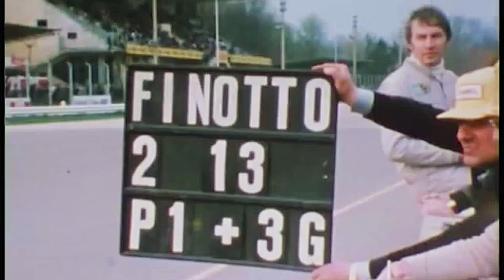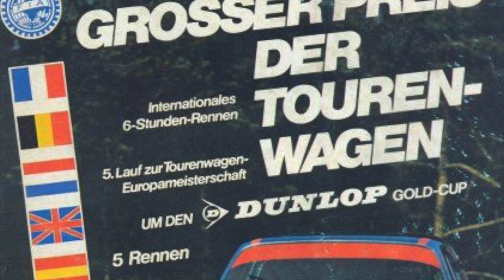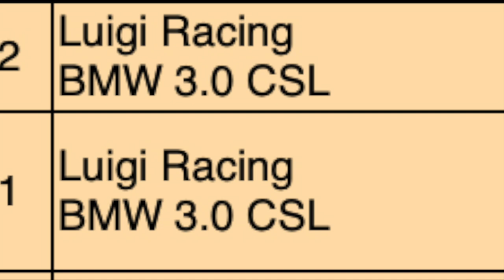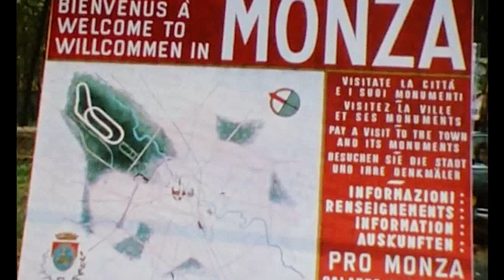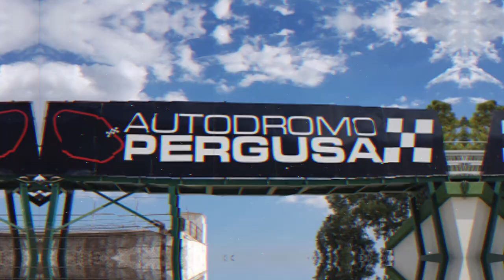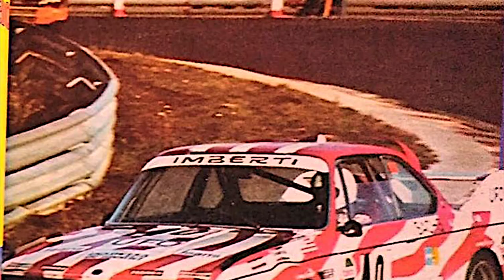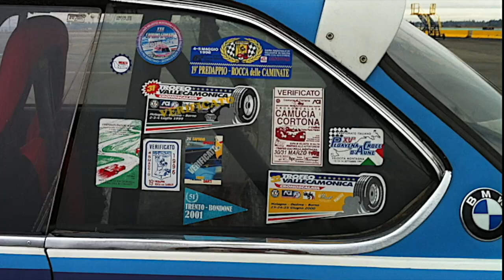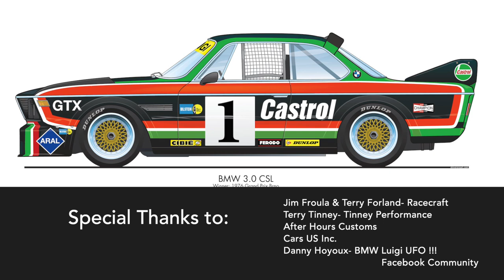The Racing History of Luigi Chassis 001 1976-77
Using period photos and films I tell the amazing history of this special car.